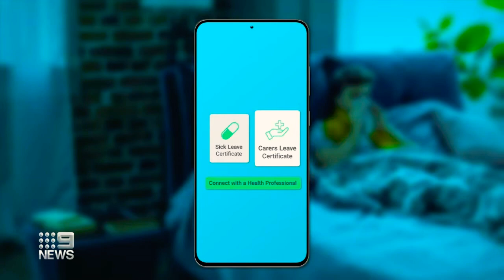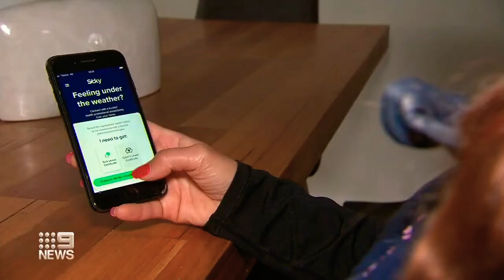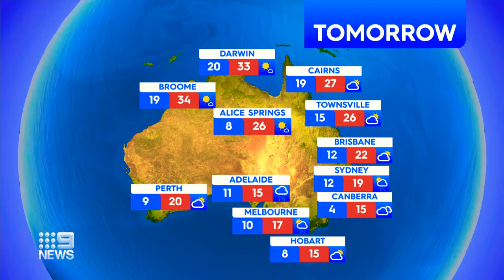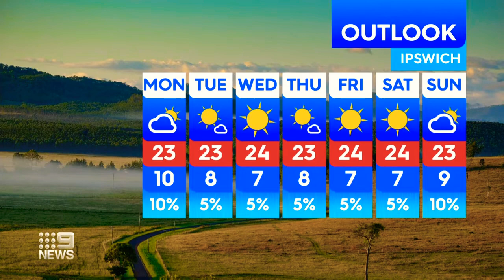9News Queensland (Sunday) - Weather and Closer, Sunday June 19th 2022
With Wendy Kingston (News), Michael Atkinson (Sport) and Gary Youngberry (Weather from Broadbeach)